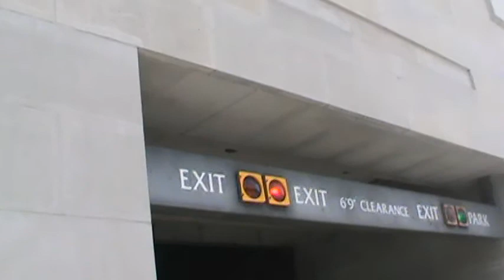Downtown Orlando-6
This is Bank of America building at Downtown Orlando.